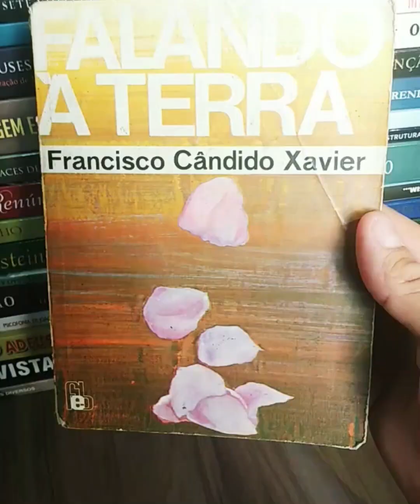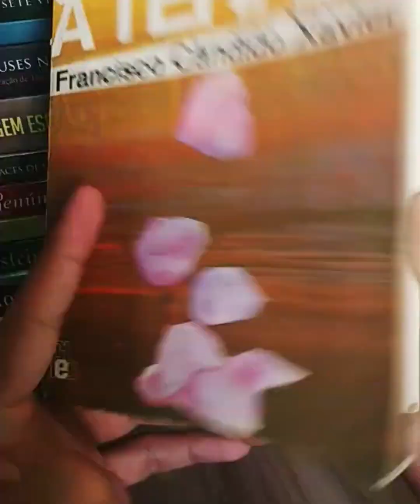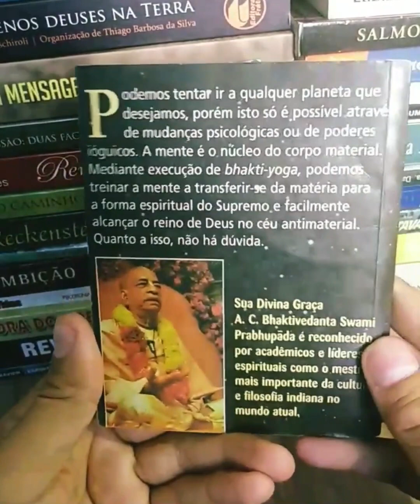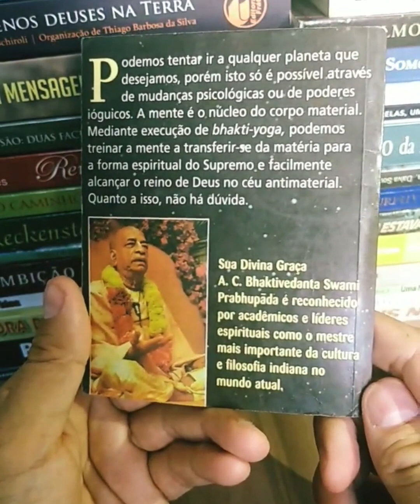Dica de Livros 📚 📚 018